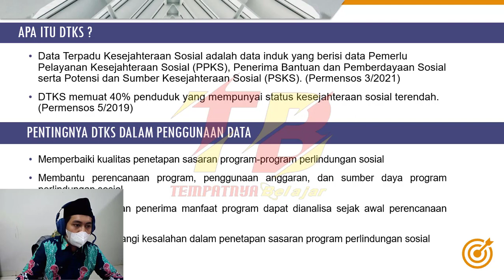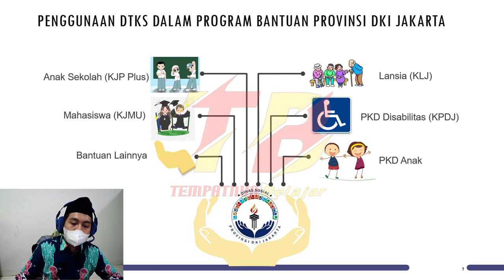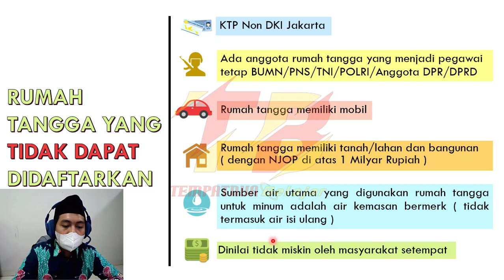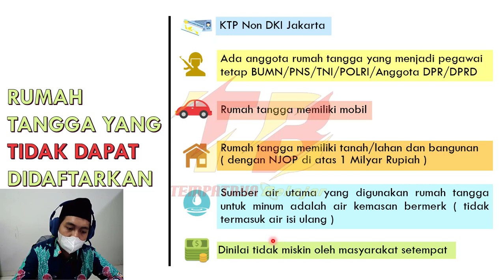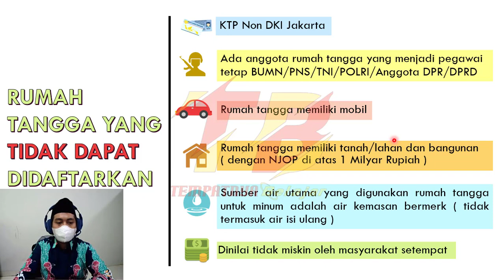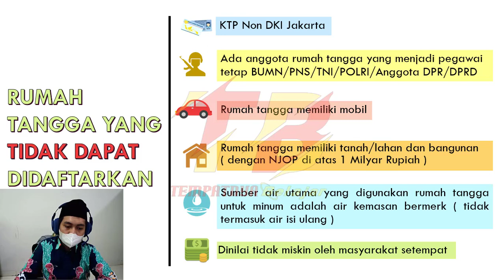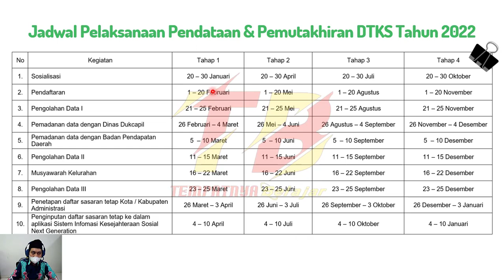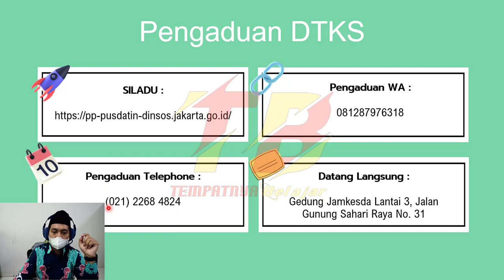AWAS SALAH PILIH BISA TIDAK LOLOS DTKS NYA | DIJELASKAN DENGAN LENGKAP | SOSIALISASI DTKS 2022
BAGAIMANA CARANYA AGAR LOLOS DTKS UNTUK DAPATKAN KJP, KIP, PKH, BST, KKS, LANSIA DLL BANTUAN SOSIAL LAINNYA

SIMAK TERUS PENJELASANNYA SAMPAI SELESAI

Semoga bermanfaat dan dapat membantu kita dalam daftar DTKS

Ayo Terus Dukung kami dalam berkreatifitas
dengan menSUBSCRIBE

BURUAN CEPAT DAFTAR SEBELUM TERLAMBAT

DAFTAR DARI SEKARANG

JANGAN LUPA
DAFTARKAN SELURUH ANGGOTA KELUARGA YANG ADA DI KARTU KELUARGA

LINK DAFTAR DTKS :
dtks.jakarta.go.id